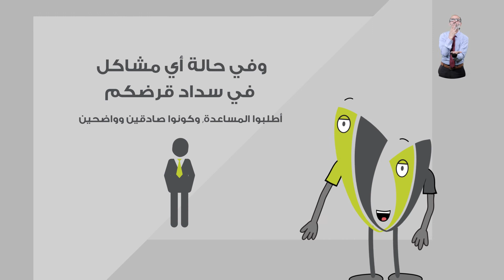الالتزام والوعود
مستر فيتاس اليوم بحكيلكم أنه الأصل في أي تعامل في حياتنا هو الالتزام والوعود الي مناخدها على نفسنا
لا تنسوا اتابعوا مستر ومسز فيتاس للمزيد من الفيديوهات